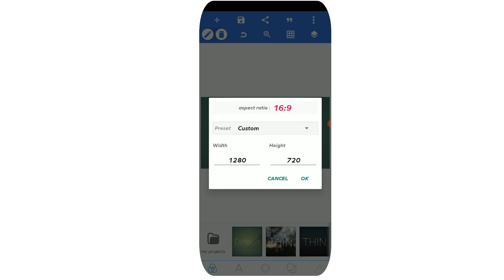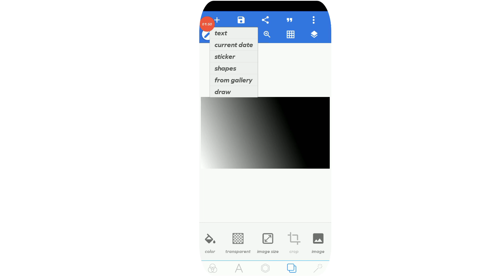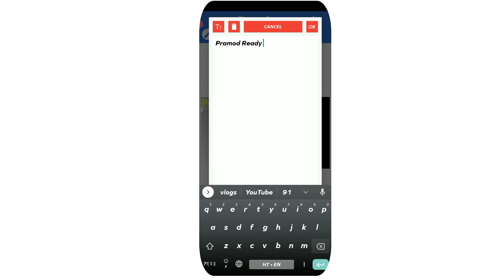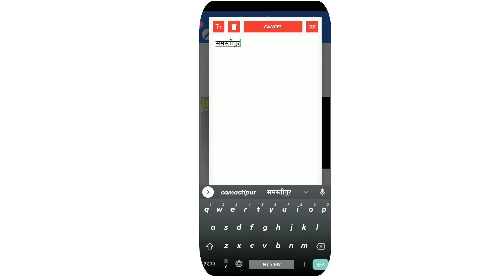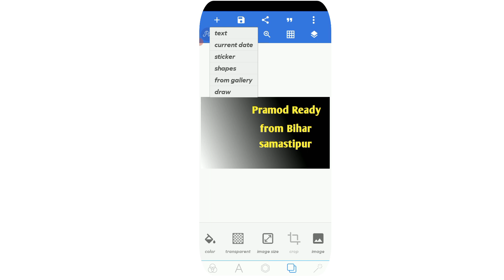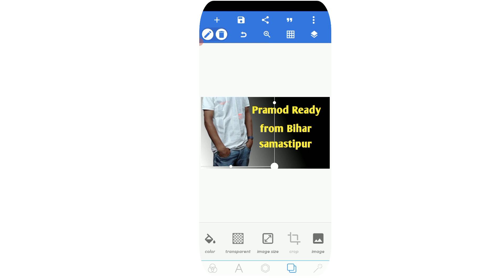ऐसा Thumbnail phone se || how to make youtube thumbnail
thumbnail tutorial youtube
thumbnail editing kaise
thumbnail editing kaise karen
thumbnail editing kaise karte
hain
thumbnail editing kaise kare
thumbnail edit kaise karta hai
thumbnail edit kaise karen gaming
thumbnail edit kaise karen free
fire
editing thumbnail kaise banaye
thumbnail kaise edit kiya jata hai
thumbnail kaise edit kar sakte
hain
thumbnail photo editing kaise karen
thumbnail editing
thumbnail editing apps
thumbnail editing telugu
thumbnail editing free fire
thumbnail editing tamil
thumbnail editing picsart
thumbnail editing alight
thumbnail editing apps in tamil
thumbnail editing pixellab
thumbnail editing malayalam
thumbnail kaise banaen
thumbnail youtube par kaise
lagaye
thumbnail editing
hd thumbnail picsar
hd thumbnail kaise banaye
hd thumbnail maker
hd thumbnail youtube par kaise lagaye
hd thumbnail maker app
hd thumbnail kaise banaen
hd thumbnail kaise banaen gaming
hd thumbnail on pixellab
hd thumbnail editing
thumbnail 2022
youtube studio thumbnail 2022
youtube shorts thumbnail 2022
facebook video thumbnail 2022
free fire thumbnail 2022
pixellab editing thumbnail 2022
new nagpuri thumbnail 2022
best thumbnail 2022
short video thumbnail 2022
yt studio thumbnail 2022

From Pramod Kumar Yadav Samastipur Shivajinagar Bihar